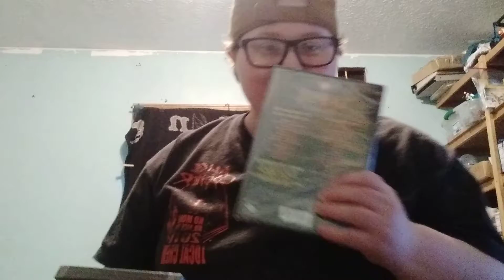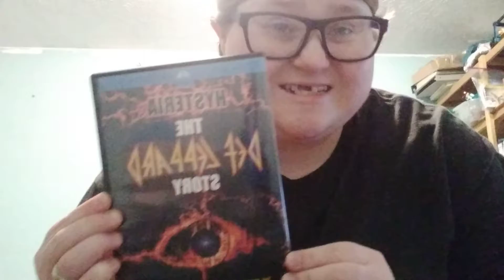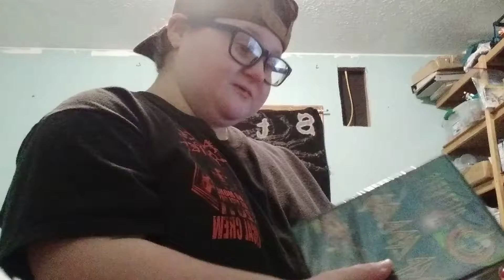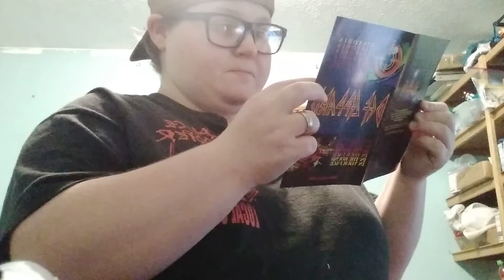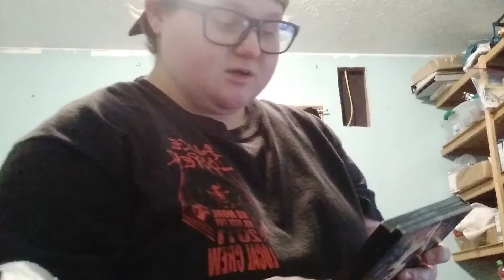Unboxing Def Leppard DVDs